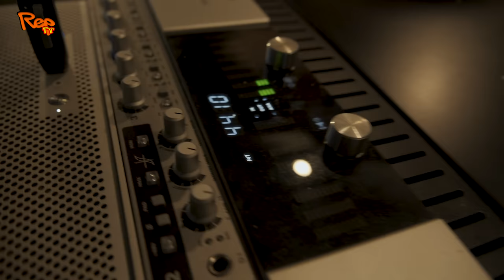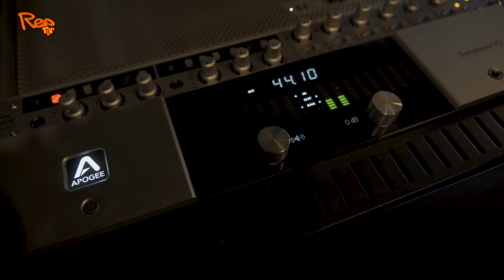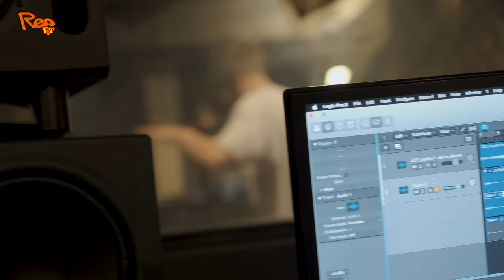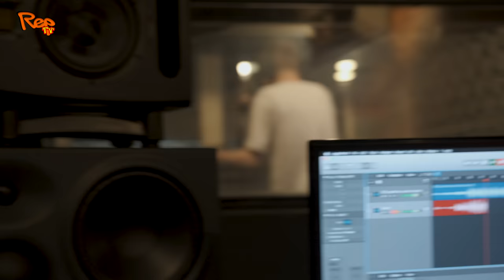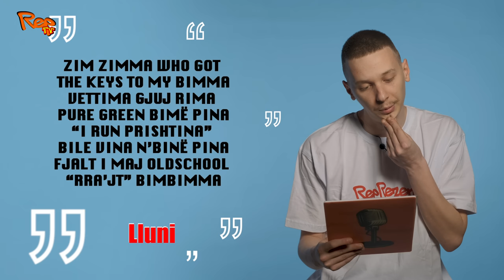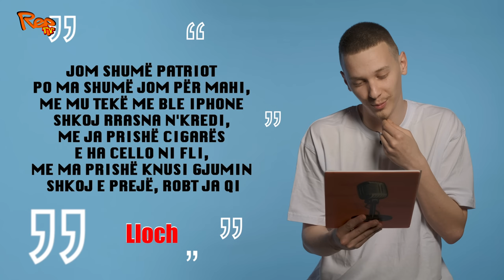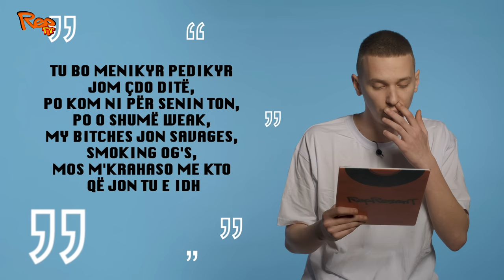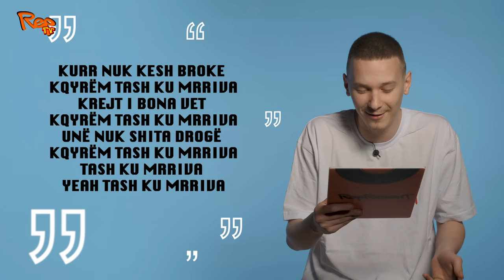REPREZENT Vol.1 EP09 - BIONDI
🎵 Producent & Producent ekzekutiv : 𝗕𝗜𝗠𝗕𝗜𝗠𝗠𝗔
📌 Partner: 𝗧𝗔𝗦𝗧𝗘𝟮
🎵 Audio: 𝗣𝗘𝗟𝗟𝗨𝗠𝗕 𝗕𝗔𝗟𝗟𝗔𝗧𝗔, 𝗥𝗢𝗢𝗠𝟲
🎥 Video: 𝗥𝗥𝗢𝗡 𝗜𝗦𝗠𝗔𝗝𝗟𝗜, 𝗔𝗥𝗕𝗘𝗥 𝗠𝗔𝗟𝗢𝗞𝗨, 𝗕𝗜𝗠𝗭
🎵 Muzika: 𝗟𝗜𝗣𝗢
📌 Falenderim special: 𝗔𝗟𝗕𝗜𝗡𝗢𝗧 𝗦𝗔𝗛𝗜𝗧𝗜, 𝗛𝗜𝗣𝗛𝗢𝗣.𝗥𝗔𝗣𝗧𝗜𝗦𝗛